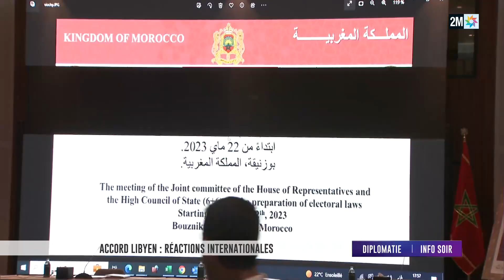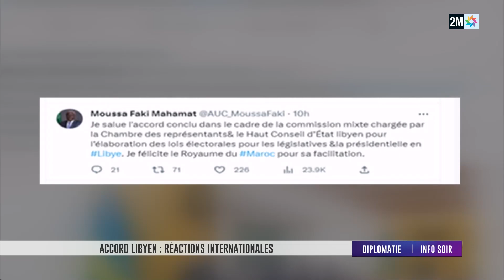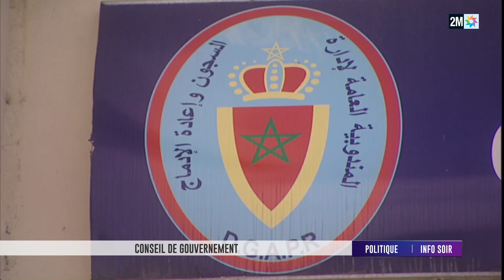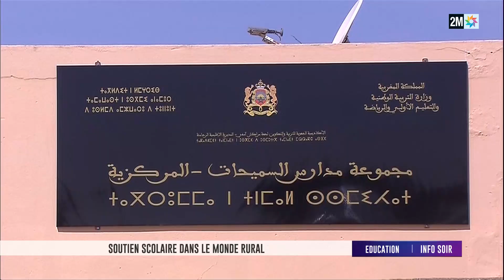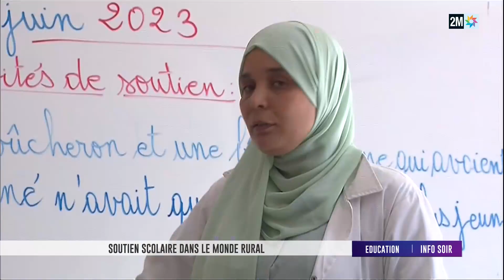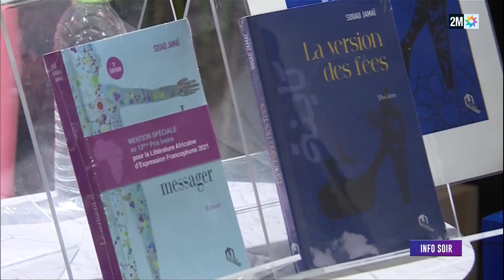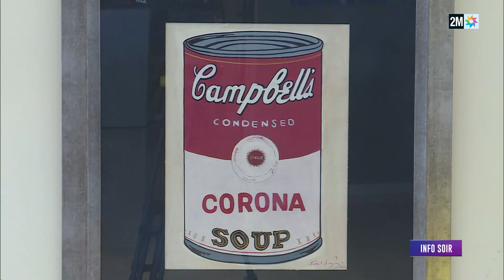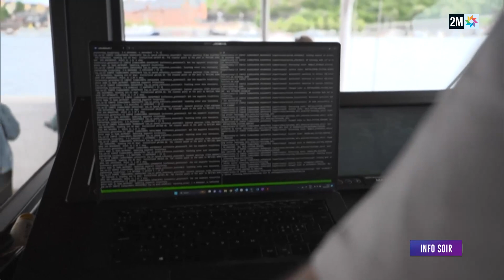Info Soir : Jeudi 08 Juin 2023